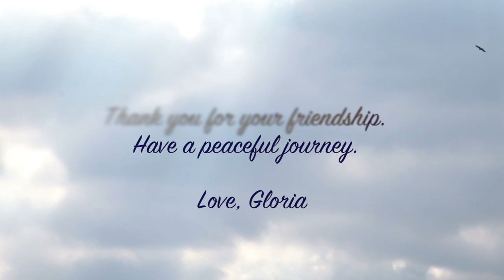Debra Wieder - 1954-2013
In celebration of the life of Debra Wieder
May 25, 1954 to March 7, 2013

Original Soundtrack, "If Tomorrow Starts Without Me", written, produced & performed by Tuffy Thompson.